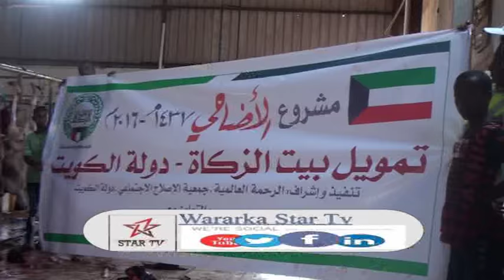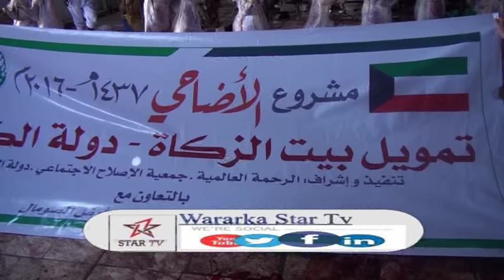DAAWO HAYADA AFRICAN RELIEF COMENT AYAA DEEQ XOOLO AH U QAHSYA DADKA DAN YARTA AHA